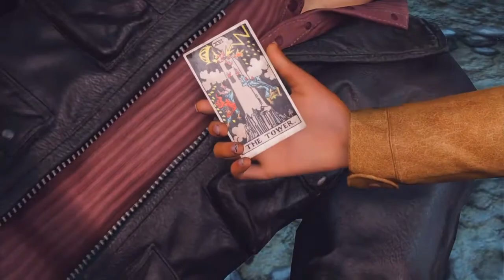Uncharted 3: Иллюзии Дрейка / Прохождение #7 / Срединный путь. часть вторая.